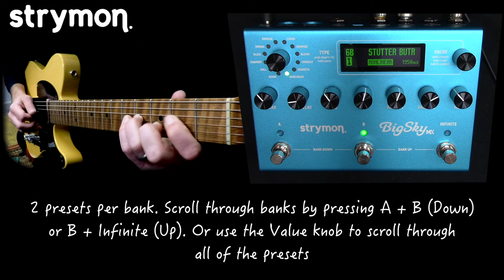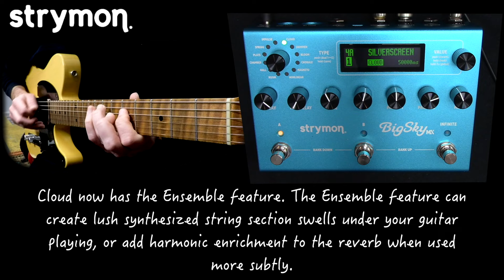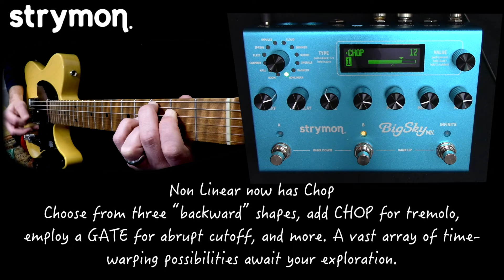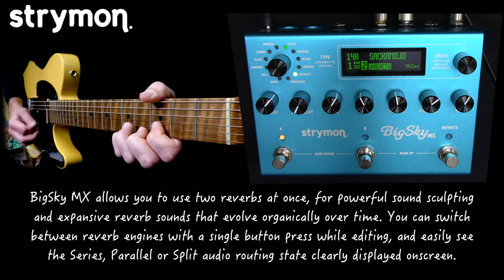Strymon Big Sky MX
One Verb To Rule Them All
BigSky packs a remarkable amount of premium features into a single pedal.
• 12 world-class reverb machines that • encompass seven brand-new algorithms in addition to significant enhancements to the other classics. •
• Two reverbs at once with Series, Parallel and Split audio routing, and a new pan control per engine.
• 10s impulse response playback with full editing capability, and custom long IR captures of classic studio gear.
Stereo inputs and outputs using our discrete Class A JFET input preamps.
Dedicated Infinite/Freeze footswitch for creating lush pads to play over, a crisp OLED display, DIN and TRS MIDI I/O, USB-C, expression pedal and more, all in a robust, easy-to-use and elegant pedal.